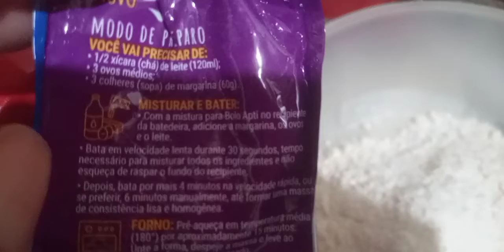Bolo de Aniversário com Massa Pronta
bolo simples , delicioso e nem recheado

ingredientes  :

2 mistura de massa pronta (fiz 2 bolos)
ovos
margarina
1 xícara de farinha de trigo (pra cada mistura de bolo )
1 colher de sopa mal cheia de fermento em pó químico (pra cada mistura de bolo)
decoração à gosto

*recheio de brigadeiro no link à baixo

*recheio de morango no link à baixo

*merengue no link à baixo

medida da xícara 200 ml
medidas da fôrma  : 20×30